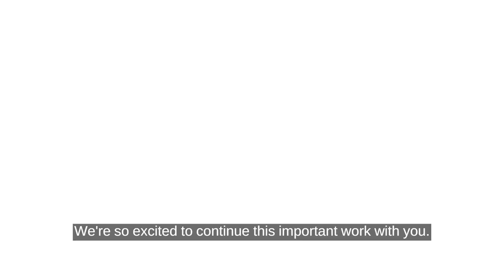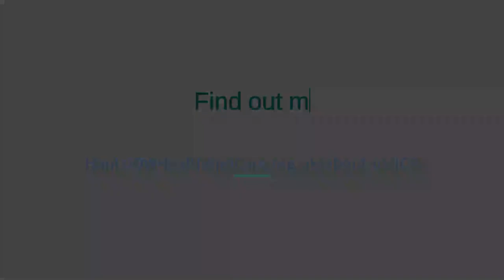Introducing the Hampshire and Isle of Wight Integrated Care Partnership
The Hampshire and Isle of Wight Integrated Care Partnership is a statutory joint committee, formed between the Integrated Care Board and the local authorities within the Hampshire and Isle of Wight Integrated Care System.

The Integrated Care Partnership brings together a broad range of partners from across different sectors and is responsible for setting the strategy for health and care in Hampshire and Isle of Wight to meet local healthcare, social care and public health needs.